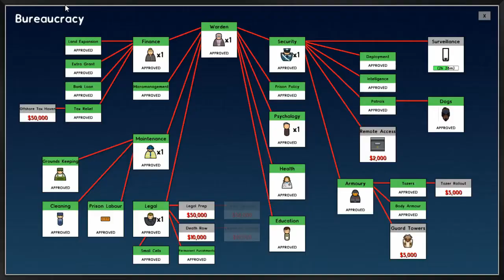Prison Architect, Ep 14 - "Things Are Not Going Good" [Stream]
No degree? No training? No recommendations? No clue? No problem!
Smashkeys gets a job managing a prison, and now its up to him to make sure the criminals don't escape... that's about it, I mean, we could have them rehabilitated I guess... just make sure they don't escape, that's priority numero uno.